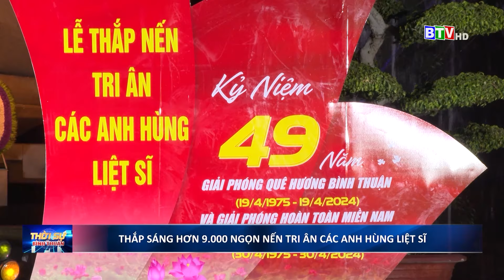Thắp sáng hơn 9000 ngọn nến tri ân các Anh Hùng Liệt Sĩ